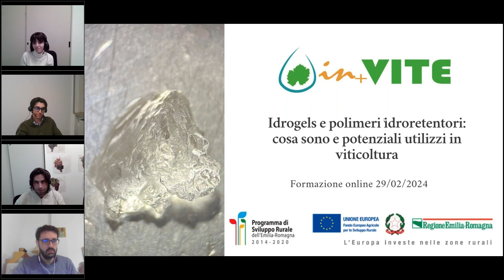Webinar del progetto IN+VITE 29/02/2024: domande e risposte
Iniziativa realizzata nell’ambito del Gruppo Operativo IN+VITE  finanziato nella sottomisura 16.1 del Programma di Sviluppo Rurale 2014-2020 della Regione Emilia Romagna
Capofila del partenariato: Università Cattolica del Sacro Cuore di Piacenza